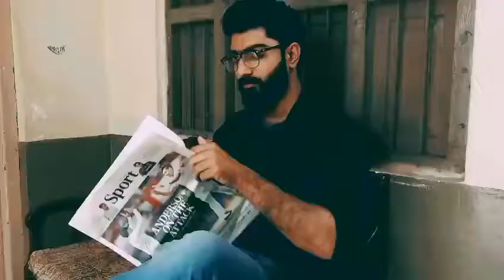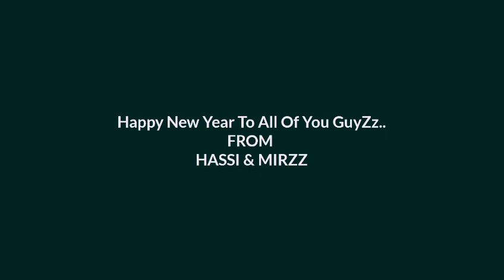HAPPY NEW YEAR 2K18 || FUNNY VIDEO || HASSI & MIRZZ ft. KHALIQ-UL-REHMAN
We Make For You ...
Keep Sharing...
Keep Smiling...

MirZz_MirZaa Info :_

HaSsi_MirXa Info :_

HaSsi_MirXa YouTube Channel.